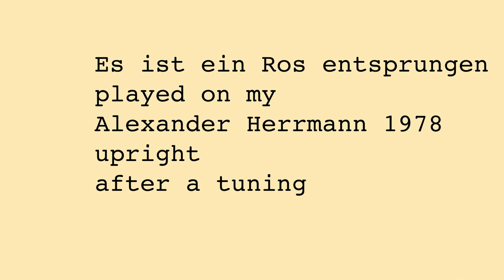Testing the tuning of a medium old 110 cm upright piano.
Is the sound of this piano too bright, piercing, shrieking?
I am in doubt about it. I tried to regulate it. The piano technician does not agree, but I guess hears thing in a different way. He says that when I regulated the tone by needling the hammers, pricking the felt with needles, it became too dull and does not "fold out" when playing forte. I can not hear anything like that, forte is still thunderous on the border to too much. Either he just hear things differently, -- or he does not care and wants to advice me against doing his job.

The brand is Alexander Herrmann, 1978, later Herrmann factory had material problems, the keys react better after the piano-technician regulated the action, but the tone became shrieky tingling in the soprano register untill I needled the hammers. And they are - to my best - still very very bright. The recording is made with a Samsung mobile phone A20e - cheap and probably not the world's best microphone; the mobile was placed flat on a table 2 meters away (I tried to avoid cut-off when sound is loud).